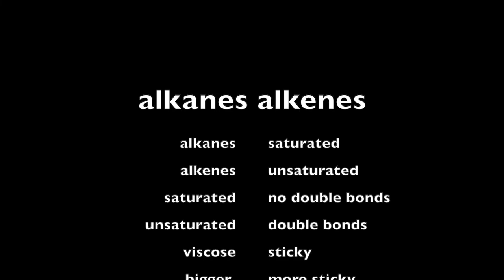Alkanes and Alkenes. Science made easy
Telling the difference between alkanes and alkenes is crucial in GCSE science. Here's how to tell!

During 20+years of teaching we know what students struggle with and their common mistakes. We take the complex and simplify it to make it easy to learn and apply.